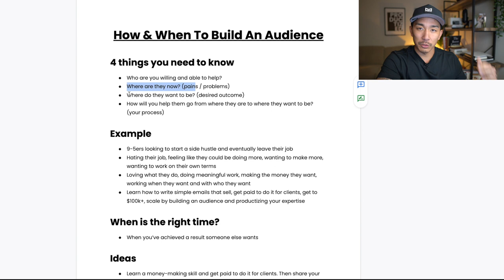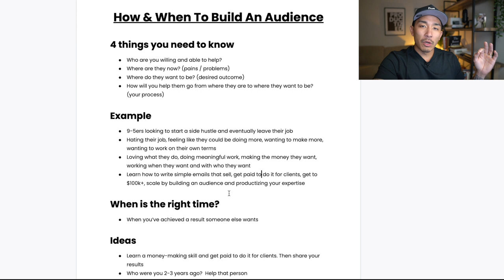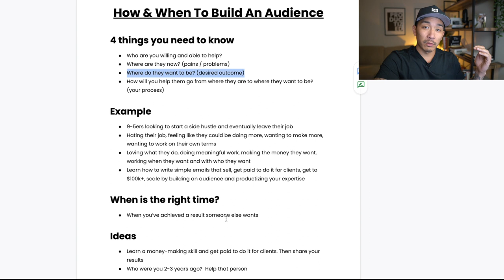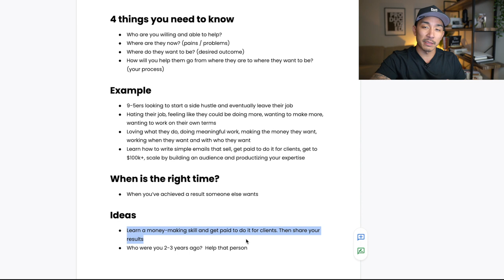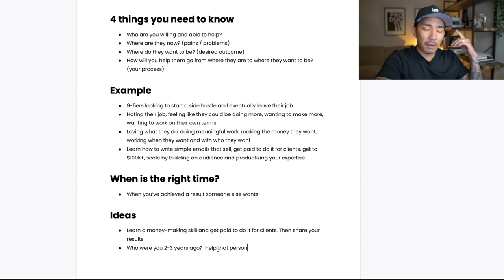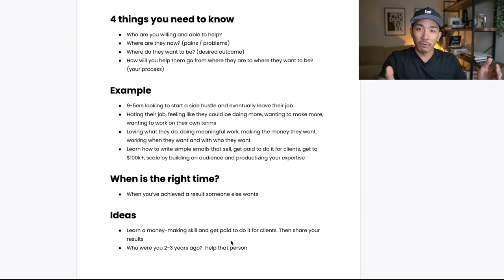How and When To Build An Audience Online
in this video I share how to build your audience online, the 4 things you need to know, and when the right time is.